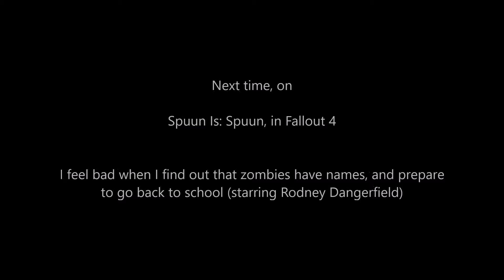#21 - Fallout 4 - A Study in Time Lapses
I examine how long the most basic interactions with things take, and quantify them.  The opportunities to waste time in this game are astounding, and yet so easy to get sucked in by.  Oh, and a Rotten Landfill.

Video processing quality took a dive in this one...  Cause: unknown.  Fortunately, it's a time-sink demonstration and not combat-heavy.